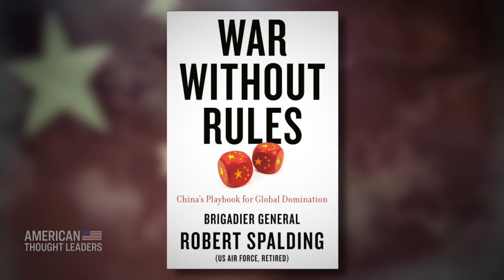PART 1: Gen. Robert Spalding: Inside the Chinese Regime’s Strategy to Dominate the World | TEASER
🎉SPECIAL DEAL - EPOCHTV'S 1 YEAR ANNIVERSARY!

“Warfare is daily. It never ends. There's no beginning and end like there is here in the West.”

In this two-part episode, I sit down with retired Air Force brigadier general Robert Spalding, author of the new book, “War Without Rules: China’s Playbook for Global Domination.”

Gen. Spalding is an expert in the Chinese regime’s strategy of unrestricted warfare—in which any and all tools are allowed, from flooding our streets with fentanyl to stealing intellectual property to exploiting a global pandemic.

The goal? To dominate the world without firing a single shot.

What explains the Chinese regime’s draconian lockdowns? Is it really about achieving zero COVID?

How is the Chinese regime systematically destroying the economies of free societies?

And what does the Chinese Communist Party see as the greatest threat to its rule?

LATEST EXCLUSIVE EPISODES:

Douglas Murray: How the West’s ‘Destructive Games of Self-Immolation’ Derange Society and Empower Dictators

PART 1: Dr. Richard Urso: Alarming Post-Booster Trends and the Censorship of Treatments for COVID-19

PART 2: Dr. Richard Urso: Big Pharma Makes Billions By Rebranding Existing Drugs As ‘New’ Products

Luke Rosiak: Schools Use Woke Ideology to Hide Dismal Teacher Performance, Harming Minorities the Most

Dr. Mark McDonald: How We Sacrificed Our Children in the Name of COVID Protection

Kyle Bass: China’s Digital Currency Is a Blackmail Weapon; Beijing Facing Grave Financial and Demographic Crisis

Dr. Aaron Kheriaty on the Rise of the Biomedical Security State: The Merger of Public Health, Surveillance Tech, and Policing Powers

Adam Andrzejewski: NIH Slow-Walking FOIA Requests for Fauci’s Finances, Potential Conflicts of Interest Among Scientists

PART 1: Victor Davis Hanson: Cutting Through the Russia-Ukraine Information War

PART 2: Victor Davis Hanson on Russia-Ukraine ‘New World Order,’ Biolabs, and Other War Messaging—Is This a WWIII Moment?

PART 1: Gen. Robert Spalding: Inside the Chinese Regime’s Strategy to Dominate the World, Without Firing a Single Shot